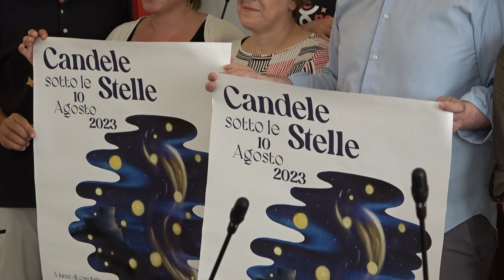20 MILA FIAMMELLE AD ILLUMINARE "CANDELE SOTTO LE STELLE"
20 MILA FIAMMELLE AD ILLUMINARE "CANDELE SOTTO LE STELLE"